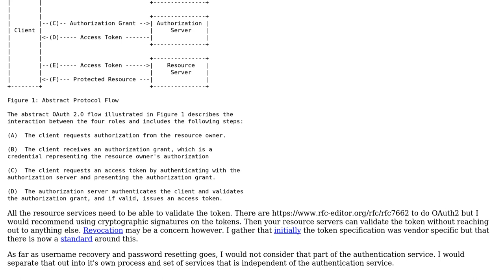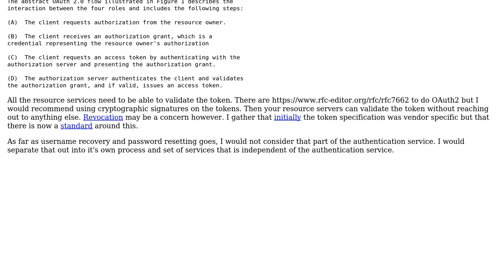Software Engineering: Circular dependency in microservices architecture for Authentication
With thanks & praise to God, and with thanks to the many people who have made this project possible! | Content (except music & images) licensed under CC BY-SA | Music | Images & others | With thanks to user SynozeN Technologies user Robert Harvey user Justin user JimmyJames and the Stack Exchange Network Trademarks are property of their respective owners. You are responsible for your own actions.